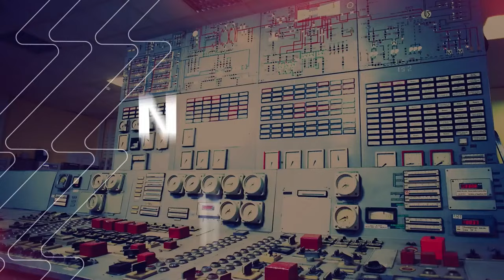Campeonato Mineiro 2024: Ipatinga x Democrata GV - Repescagem - 1ª Rodada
O Campeonato Mineiro destaca a transmissão ao vivo de Ipatinga x Democrata GV, às 19:30, em jogo válido pela repescagem Campeonato Mineiro 2024.